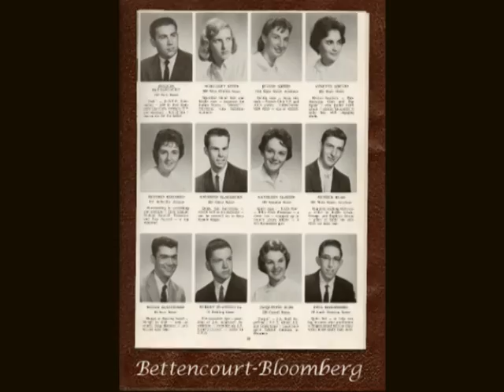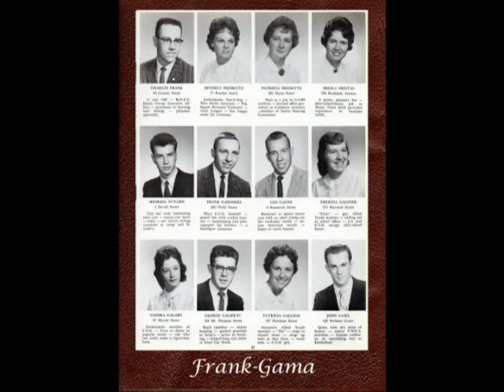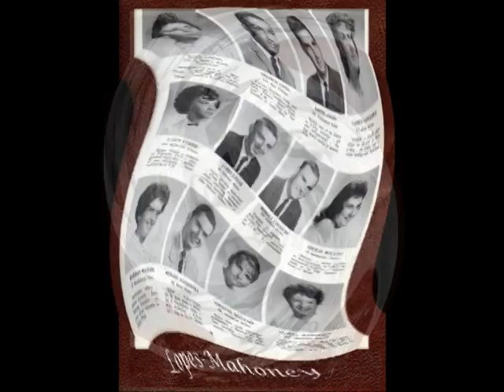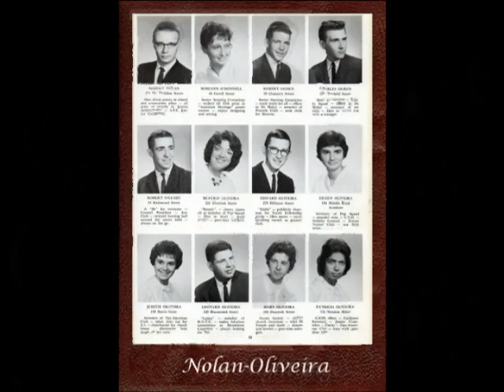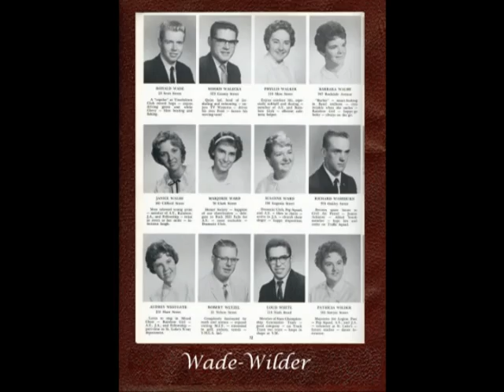NBHS Class of 1961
New Bedford High School Graduating Class of 1961